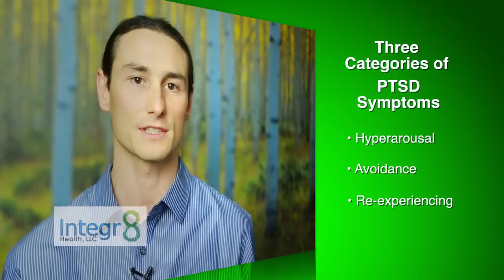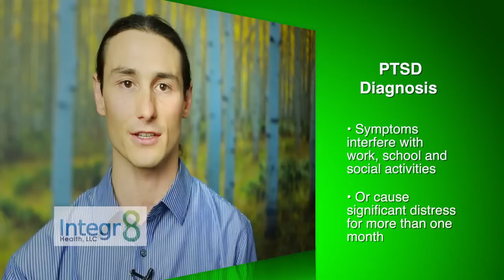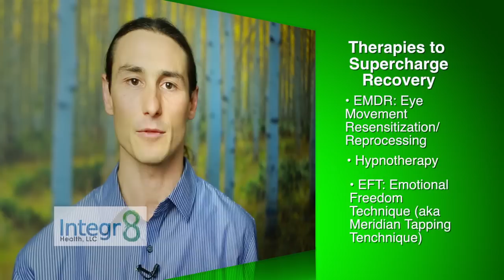PTSD and Medical Marijuana. A must watch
Integr8 Dr. Dustin Sulak reviews how cannabis helps patients with PTSD.  If you or a loved one suffers from PTSD this video is a must watch!